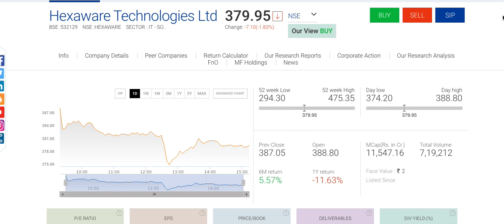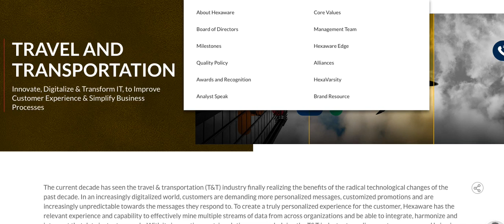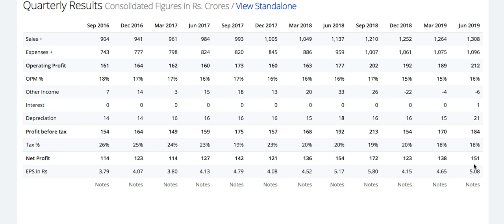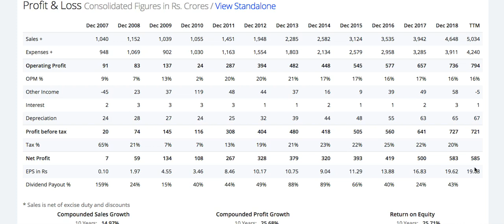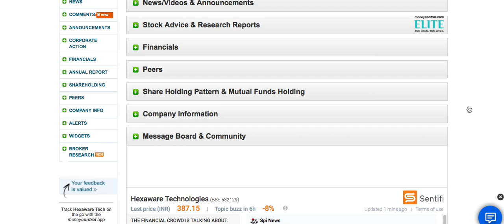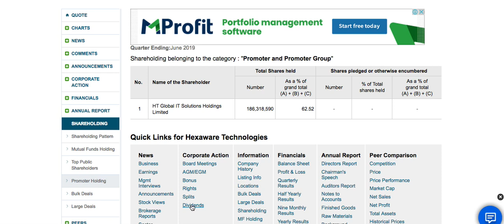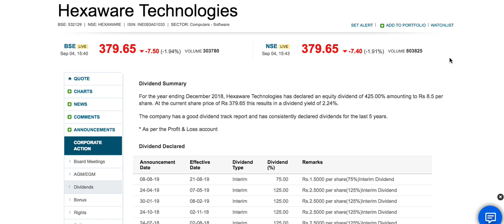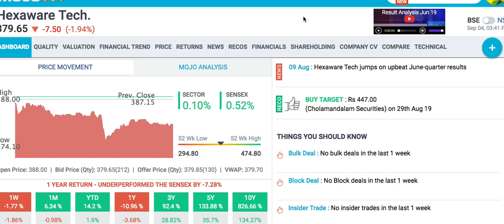Hexaware Technologies STOCK REVIEW |How to buy Indian stocks| NSE BSE |LTS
Android phone